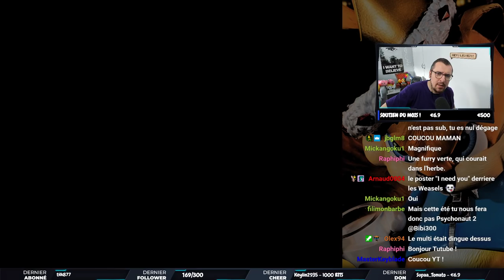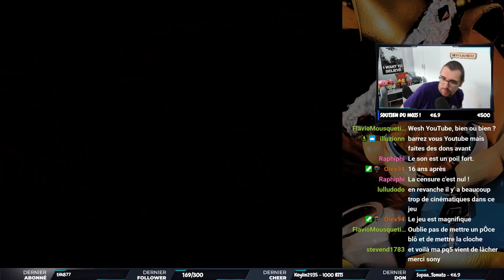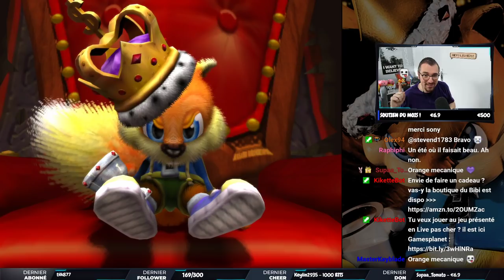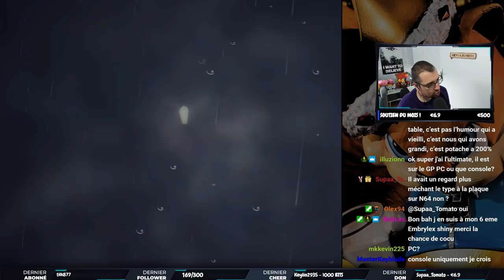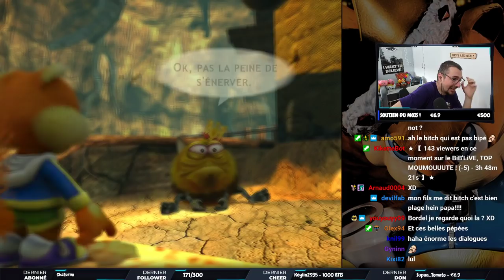TELLEMENT GÉNIAL ! Conker's Bad Fur Day / Live & Reloaded | LET'S PLAY FR | PART 1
Gameplay FR / Test de Conker's Bad Fur Day / Live & Reloaded ! Début du Let's Play sur ce titre incroyable avec cette 1ère partie !